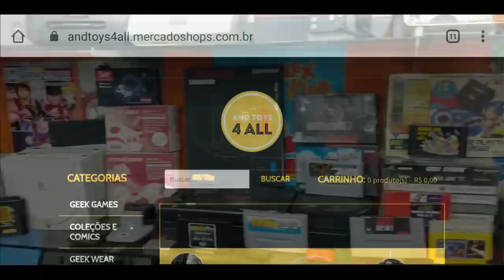Uma cama cheia de games Caçada gamer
PSN: Ceduh
Live: Ceduh
Steam: CanalCeduh

Retroachievements: CanalCeduh

★ Mixer: Ceduh
★ StreamCraft: Canal Ceduh (user/EV79704)

🔴PARCEIROS:
 ★ Grupo de venda de games:

IFIGENIA